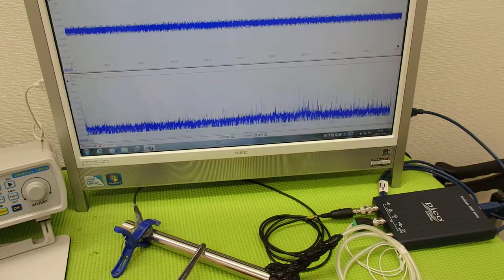超音波システム研究に関する動画・スライドを投稿しています ultrasonic-labo